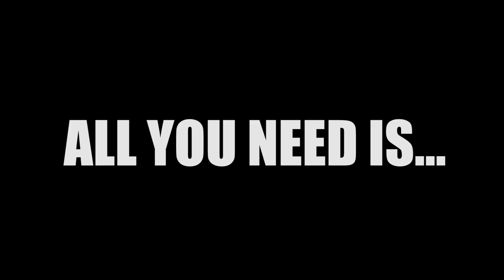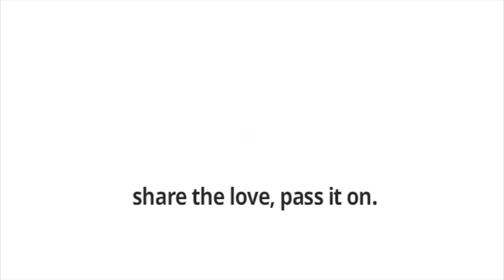DIY Tea Bags